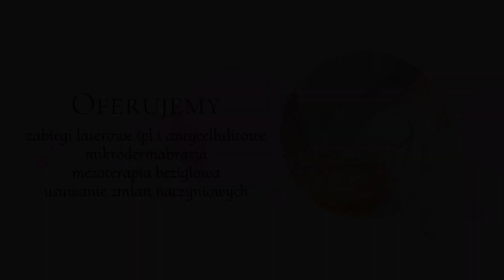Fryzjer Zduńska Wola Salon Odnowy Biologicznej Paradise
Salon Odnowy Biologicznej Paradise znajduje się w Zduńskiej Woli, w województwie łódzkim. Funkcjonujemy od 2010 roku, a właścicielką jest Magdalena Wilczyńska.

Świadczymy usługi fryzjerskie dla kobiet, mężczyzn i dzieci. Oferta zawiera strzyżenie, farbowanie i modelowanie. Przeprowadzamy zabiegi odmładzające, oczyszczając i nawilżające. W zakres usług wchodzą zabiegi laserowe IPL, mezoterapia bezigłowa, mikrodermabrazja i epilacja laserowa. Przedłużamy i zagęszczamy rzęsy. Wykonujemy masaż relaksacyjny, klasyczny i gorącymi kamieniami. Oferta obejmuje pedicure i manicure.